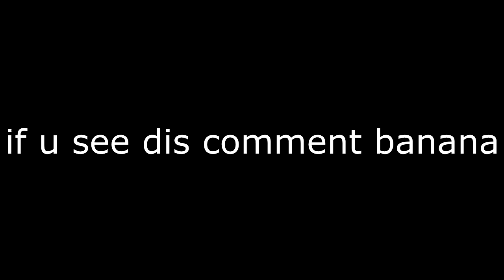DAILY UPLOADING!!! (BO2 w/ a SHOT!)